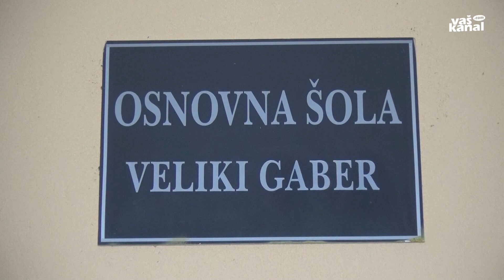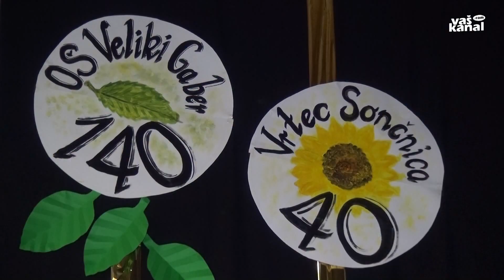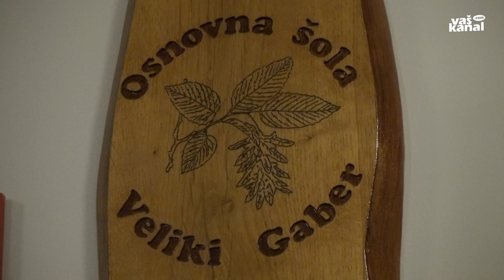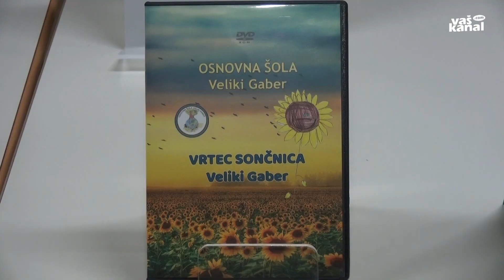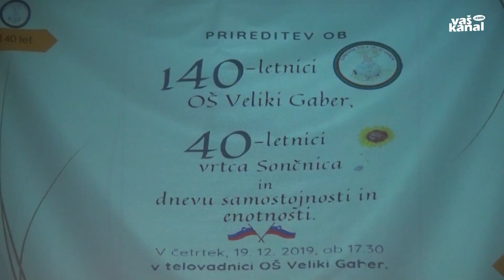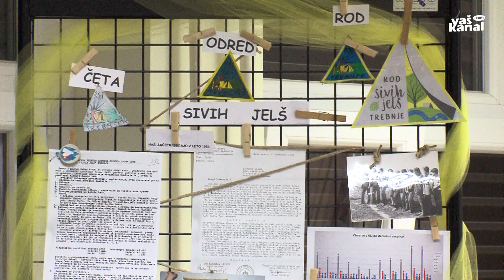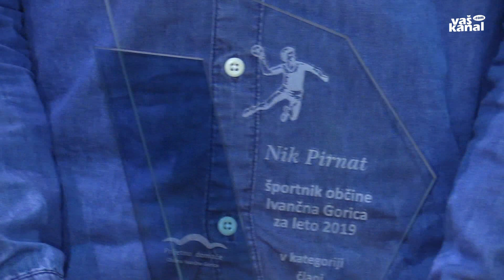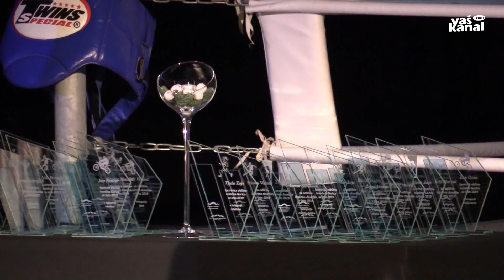Dolenjski obzornik, 7.1.2020